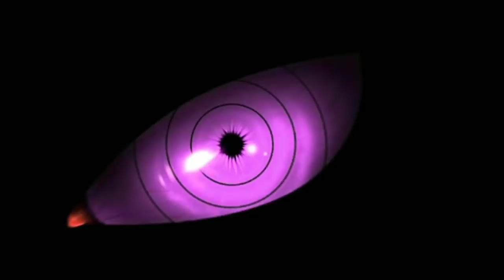Who is Strongest